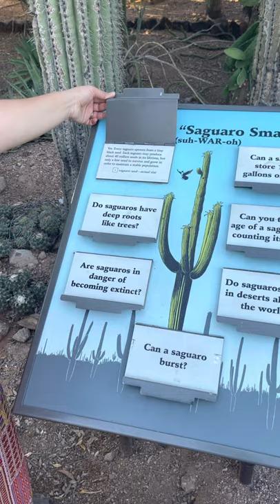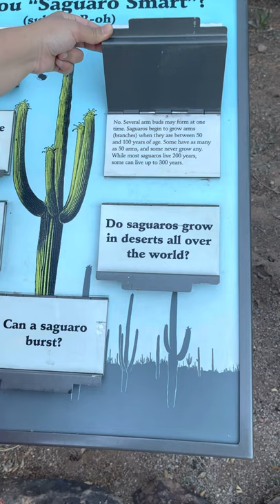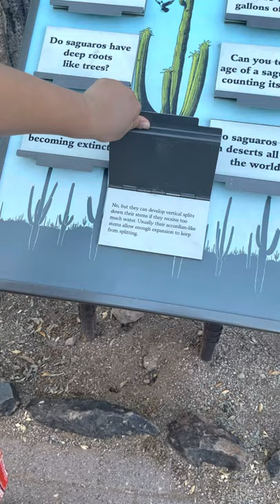Saguaro fun facts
Saguaro facts